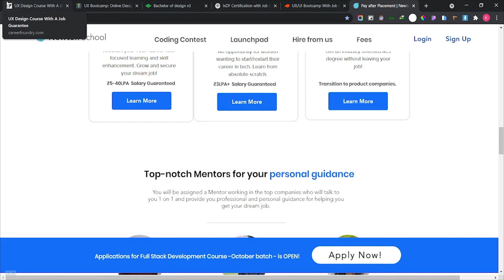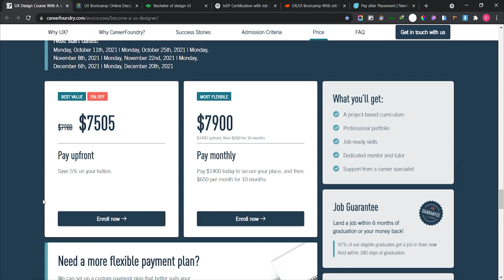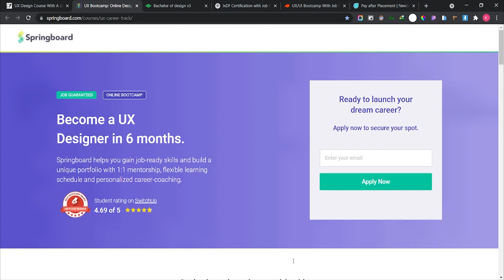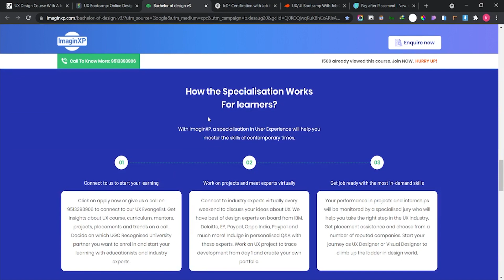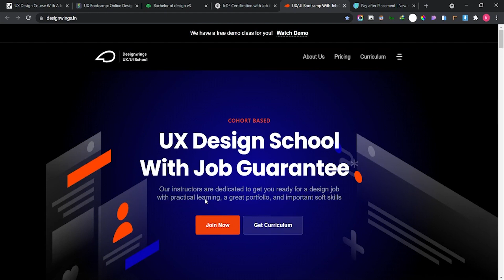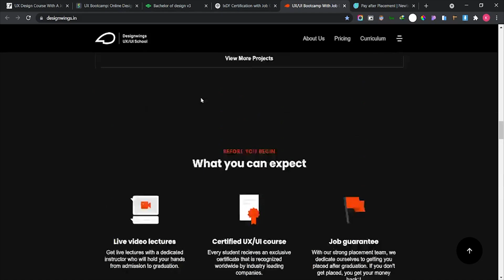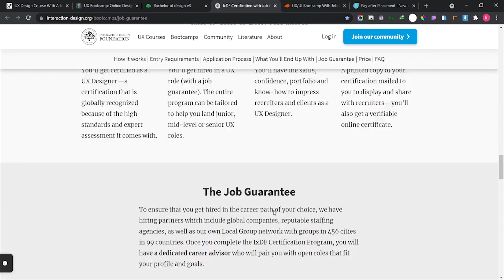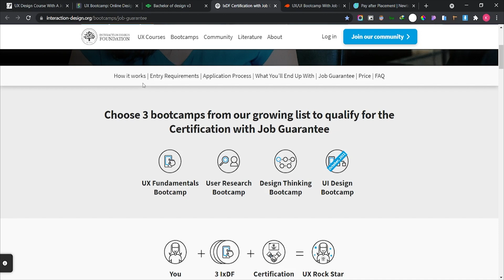UX COURSES WITH JOB GUARANTEE தமிழில்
There are my available like this just google it I forget to mention in the video.

ui ux design tamil.

BY your ramuk.😍🤗
Social media link's